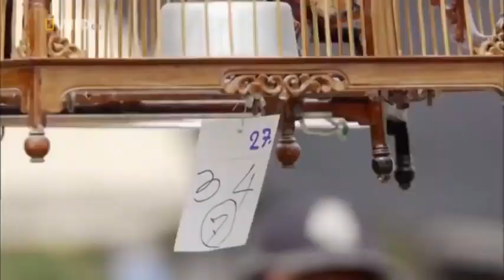Wild Thailand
Thailand has a variety of species of plants and has a lot of life thriving there. Enjoy the video